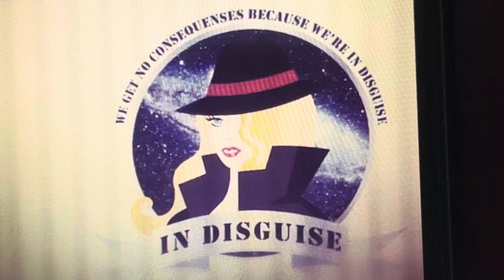In Disguise 2013